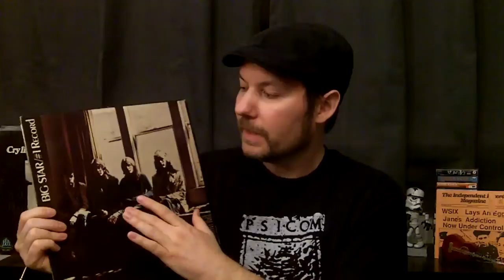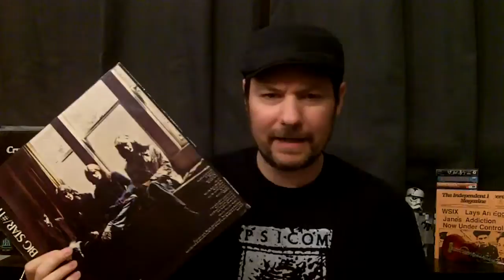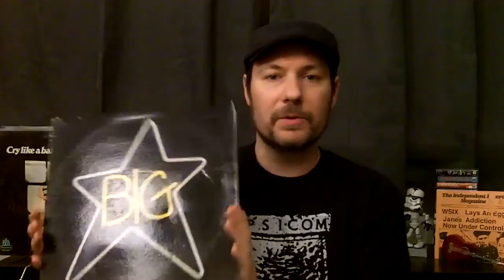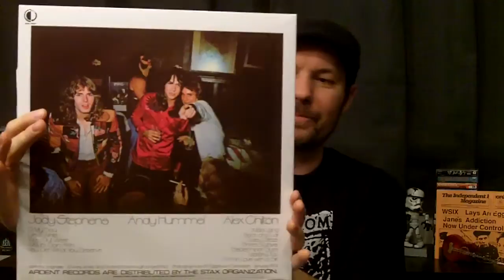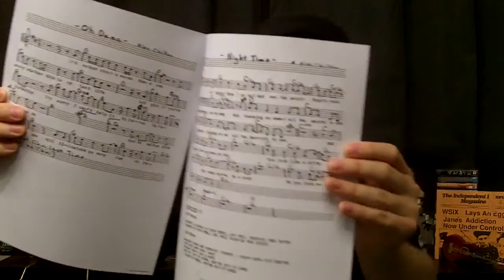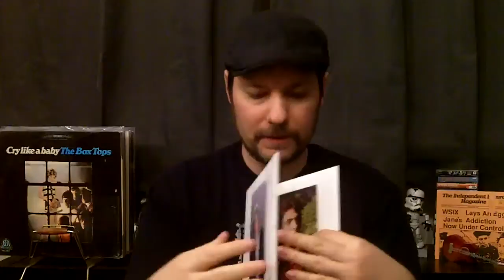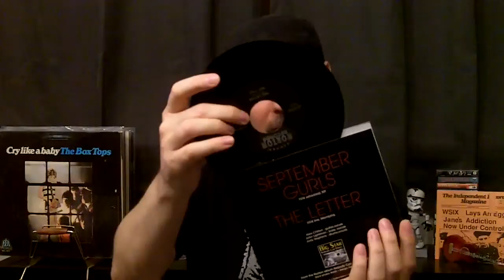Friday On The Turntable: Big Star - #1 Record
This week's featured discussion is the 1972 debut album from Big Star, entitled #1 Record. I also show other items from my Big Star / Alex Chilton / Chris Bell / Box Tops collection. Please share your thoughts / comments below.